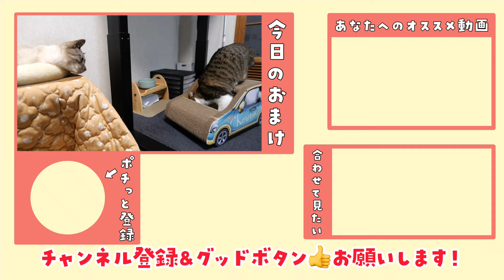【朗報】最悪だと思っていた水漏れのおかげで良いことあったかも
デュフィは子猫時代からドライヤーが大の苦手でした。
しかし最近、デュフィがドライヤーに慣れてきたかもしれないのです…！
（文章：竹田）

撮影：青柳唯（飼い主）、窪内
編集：竹田

◆デュフィとルノが使っている猫用品、食べているキャットフードの一覧はこちら

１位「田舎で保護した子猫デュフィが大きくなるまでの成長記録【去勢＆体重5倍】」

２位「病弱な保護子猫ルノが我が家にやってきて１日目〜55日目までの成長記録【先住猫と家族になるまで】」

３位「外泊して帰ってきた飼い主に再会後すぐ説教し始める猫が甘えん坊すぎたので…‹デュフィの「おむかえ」集›」

４位「弟が出来て嬉しくなった兄猫が子猫を抱きしめて離さなくなりました」

５位「【隠し撮り】留守中、猫はなにしてる？意外な行動に胸が締め付けられました…」

◆猫のデュフィの日常【サブチャンネル】

◆デュフィルノも結構出演する飼い主のチャンネル

※当チャンネルのBGMはほぼ全て竹田によるオリジナル曲です。

《デュフィ》
シャムトラ柄の雑種猫。2018年4月10日生まれのオス。

《青柳唯》
2012年頃から猫を飼いたいと強く思っていたが、猫の命を預かる責任を考え数年間我慢していた。
2018年6月、ついに覚悟を決め、デュフィを保健所から迎え入れ、猫との幸せな生活を送り始めた。